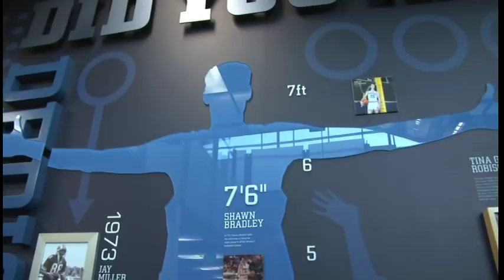BYU Football Thursday's Hero - Nick Stevens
This is a video of my son Nick's day as Thursday's Hero with the BYU football team.  It was a great experience for our family and Nick.